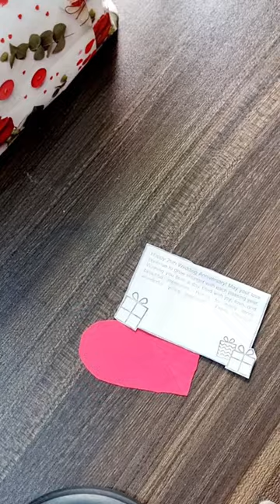How to wrap a Gift 🎁 | Coffee Mug Packing